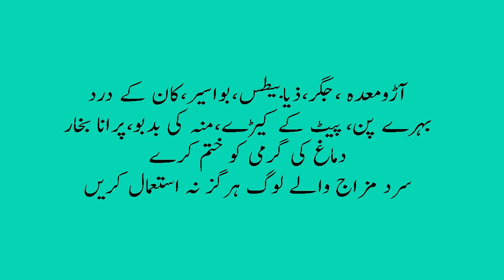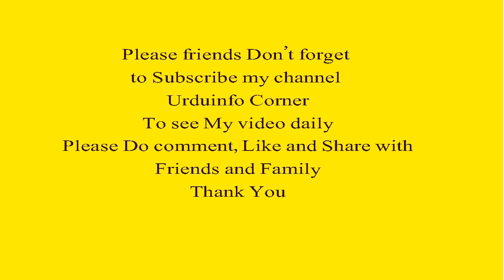Aaro Khane Ke Fayde Peach Benefits In Urdu Hernia Ka Gharelu Totka Diabetes Ke Lye Fruit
In this video i am going to tell you about Aaro Khane Ke Fayde Peach Benefits In Urdu Hernia Ka Gharelu Totka Diabetes Ke Lye Fruit. There are many health benefits of eating peach. this fruit save you from many dieases. iss video ma ap aaro ke fawaid, aaro ke fayde, aaro ke gharlu totkey, home remedies and health tips urdu ma jaaan skyn gye.